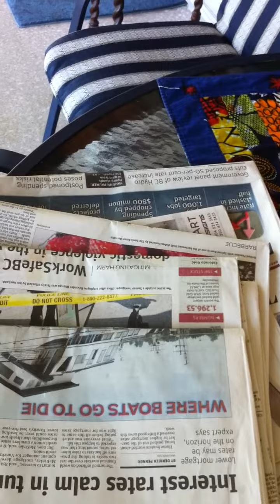Down the stairs